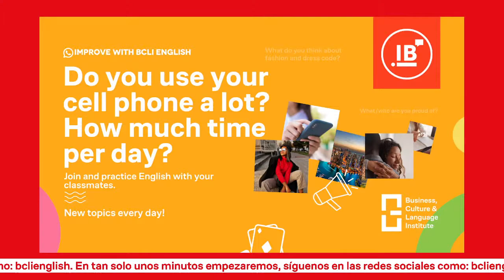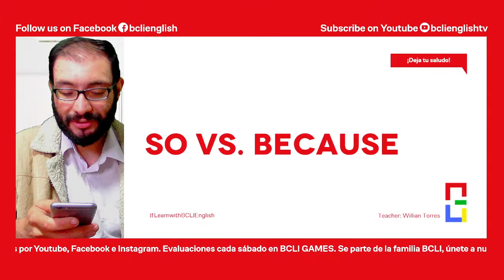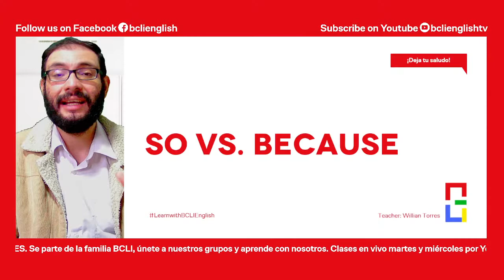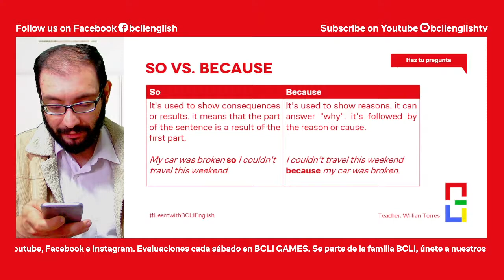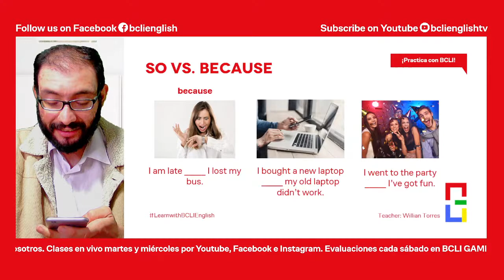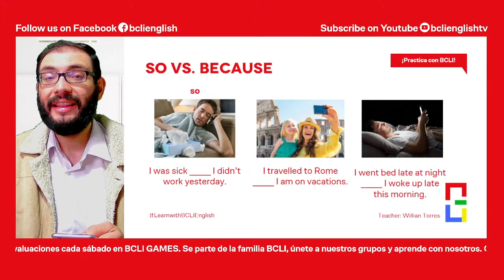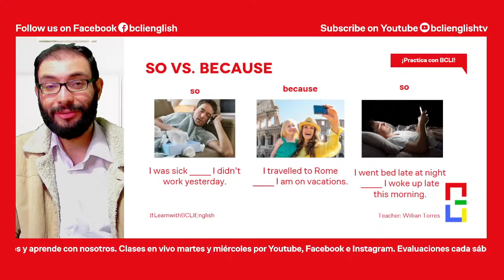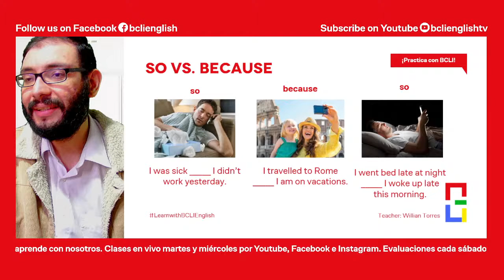¡Hoy so vs. because fácil y divertido!📕 | BCLI English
¿Te gustaría aprender la diferencia entre so vs. beacuse en inglés? 😱 Entonces esta clase es para ti.🤩 Recuerda compartir en tu muro para que otros puedan aprender. Si quieres más información sobre clases intensivas, dale clic

📢 Realiza tus preguntas, practica y aprende en vivo con LearnwithBCLIEnglish

bclienglish / aprender inglés / inglés fácil / learnenglish / inglés con bcli / htlme / aprender inglés desde cero / vocabulario en inglés

IT’S A GREAT DAY TO LEARN ENGLISH